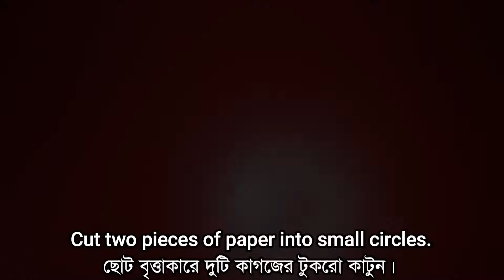😲How to make a Amazing Paper Frogs। Easy Craft। কাগজের ব্যাঙ😲😲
Dear Viewers,
It's a crafting channel. Here we come to show and to teach  you how to make a amazing crafting by paper.

In this video we are show you how to make a amazing PaperFrogs. It's a easy paper craft. Everybody try it for your baby.
Stay with us and enjoy video.